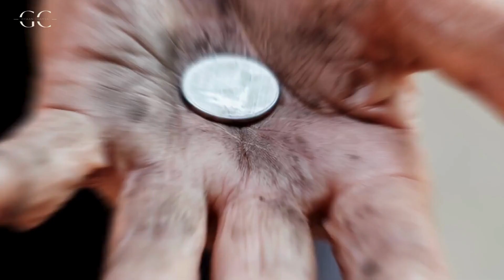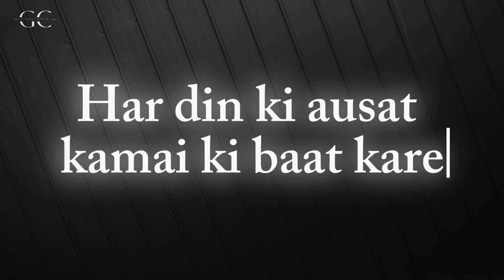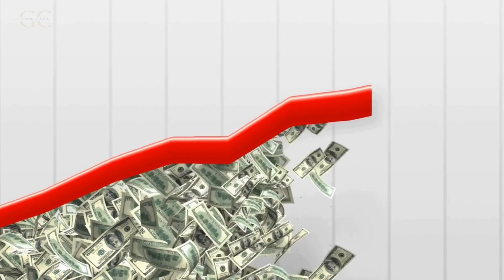दुनिया का सबसे अमीर भिखारी । How a Beggar Became the Richest Person Alive| The untold story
नमस्कार दोस्तों! 🌍🎥

नए वीडियो में, हम लेकर आए हैं "सबसे अमीर भिखारी की अनसुलझी दुनिया का सफर! इस वीडियो में, हम उस व्यक्ति की कहानी को खोजेंगे जो अपनी भिखारी से ही करोड़ों की मालामाल कमा रहा है। हम उसके अनोखे राज को उजागर करेंगे, उसके धन की सच्चाई को समझेंगे और उसके अन्यायपूर्ण रूपों के पीछे की कहानी को जानेंगे। इस वीडियो के माध्यम से, हम सामाजिक और आर्थिक असमानता के खिलाफ एक नज़रिया प्रस्तुत करेंगे और दर्शकों को एक सोचने पर मजबूर करेंगे कि धन की सच्ची महत्ता क्या है। आइए, हमा
रे साथ इस रोचक और आश्चर्यजनक यात्रा में शामिल हों और इस अद्वितीय अनुभव का आनंद लें!"